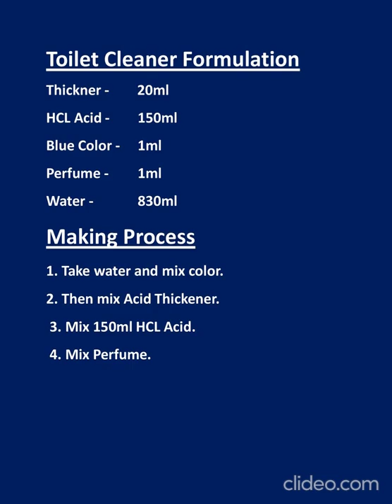Toilet cleaner Formulation| How to make Toilet Cleaner at Home | Commercial Toilet Cleaner Formula